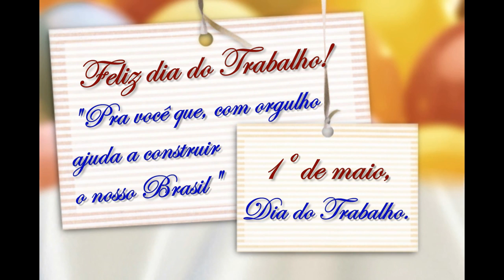WebTV Joinville - Feliz Dia do Trabalho - HD.mp4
Animação da WebTV Joinville em homenagem ao Dia do Trabalho (1º de maio).
Feliz "Dia do Trabalho" para você que, com orgulho ajuda a construir o nosso Brasil!